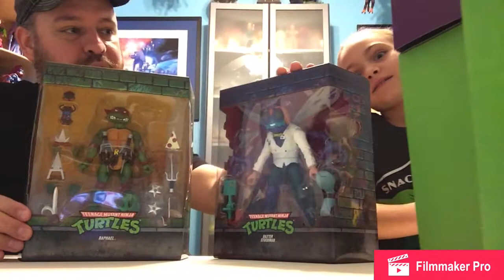Hermione’s Toy Box, Episode 8: Super 7’s Teenage Mutant Ninja Turned Ultimates Wave One Review!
In this episode, Hermione Dad open the first wave of Super 7’s awesome Teenage Mutant Ninja Turtles Ultimates! Splinter, Raphael, Baxter Stockman (and his Mouser!), and a Foot Soldier!